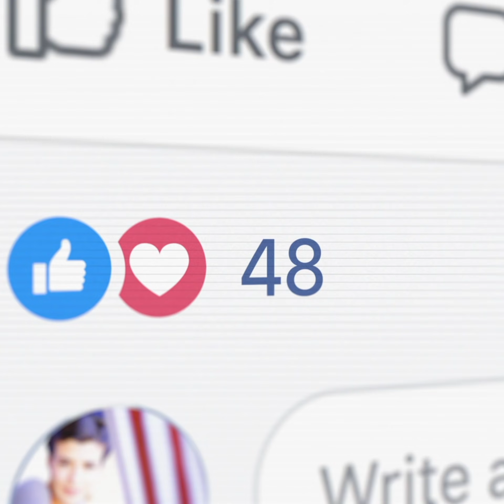Comment rendre son chien anxieux et destructeur ?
C'est souvent en voulant bien faire que l'on peut faire des erreurs.
Comment stimuler son chien, sans le surstimuler. 🐶
👉 On vous explique comment éviter ça !